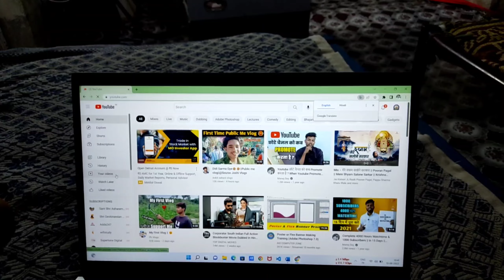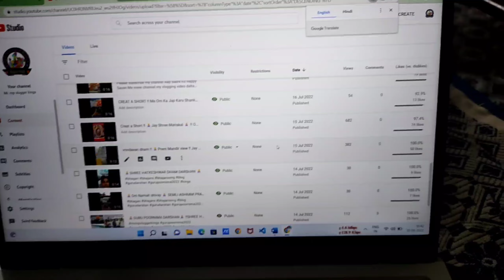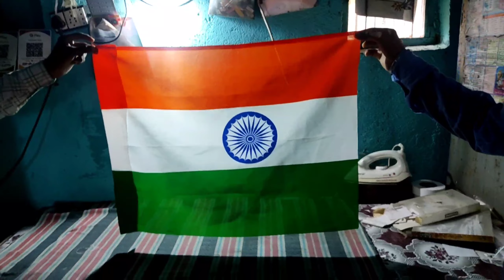Finally Hamne Indian Flag Lga Hi Diya💯❤️!! 🇮🇳Jay Hind🇮🇳!!@KishoreKeVlogs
Finally Hamne Indian Flag Lga Hi Diya💯❤️!! 🇮🇳Jay Hind🇮🇳!!‎@Mr. mp vlogger kings

Hello dosto mein hu apka Apna Bhai Kishore Singh Rajput
 I hope ki Aap Sabhi Friends Thik honge Aap par hamesha Bhagwan ki kripa Bani rhe Apka jivan Hamesha Khushi se or Pyar se nikle
Friends AAP mujhe Support kare

please friends mudhe follow kare Instagram and Facebook
Facebook I'd